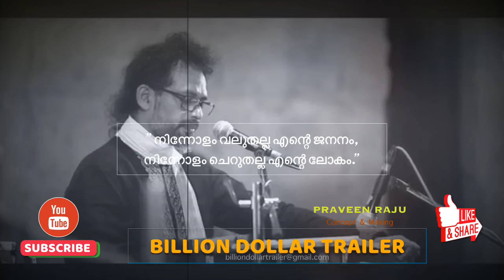PAIN | വ്യഥ | Billion Dollar Trailer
ജനനം മരണത്തിന്റെ ഒരു വേദനയാണ്.